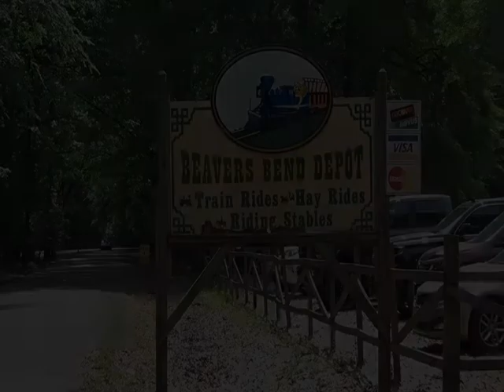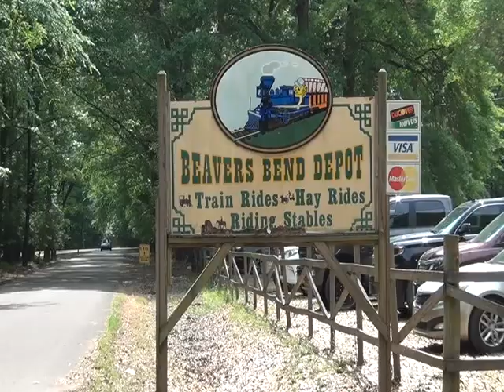Beavers Bend Depo proof